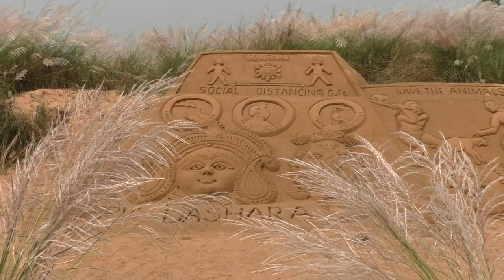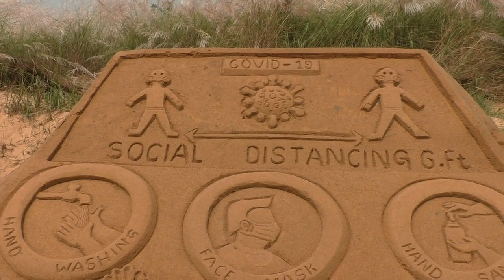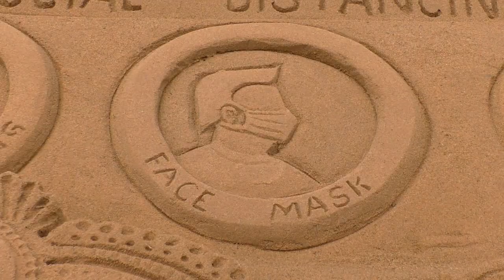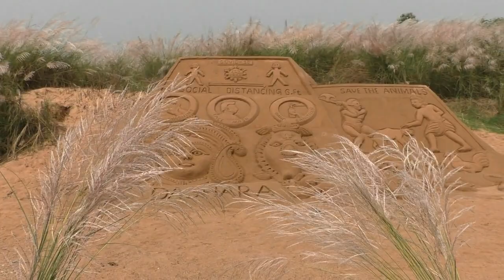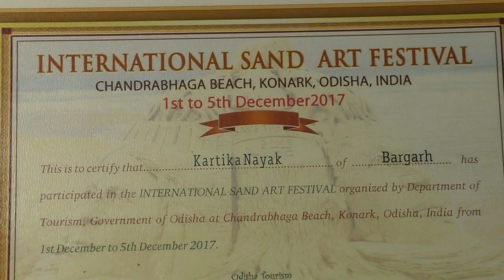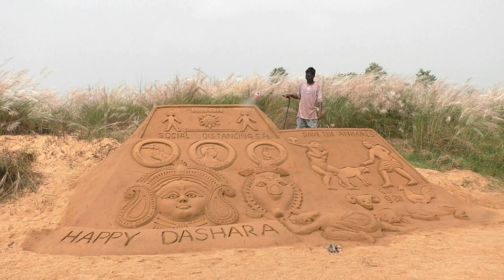Baluka Shilpi Kartika Nayk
Baluka Shilpi Kartika Nayk, Bheden, Bargarh
Corona Awareness & Bali pratha Awareness